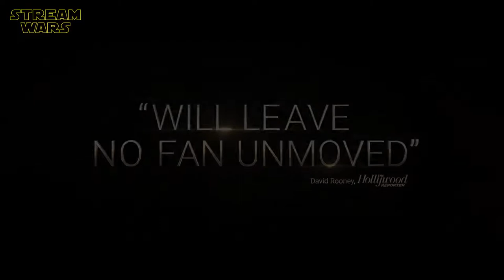Making Of BLACK PANTHER WAKANDA FOREVER 2022 Best Of Behind The Scenes & On Set Visit Marvel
"Black Panther 2: Wakanda Forever (2022)" Making Of | Behind The Scenes | On Set Bloopers | Funny Cast Moments | On Set Interviews | Premiere Highlights | Featurette With Letitia Wright, Lupita Nyong'o, Angela Bassett, Winston Duke, Florence Kasumba & Danai Gurira | Marvel Studios Production (2022) | Disney+

NOW PLAYING !!!